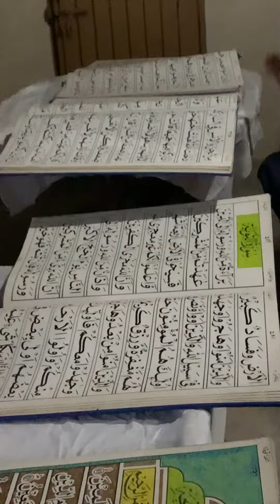200 kg weight of hand made written Quran Pak ￼